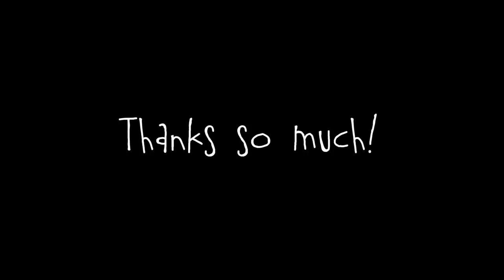Crafty Reviews: Hobby Lobby Paper Cutter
And be sure to click on the bell so you can get an alert when I post a new video. Stay in touch with me by leaving a comment.

Join us at YourPaperPantry.ning.com